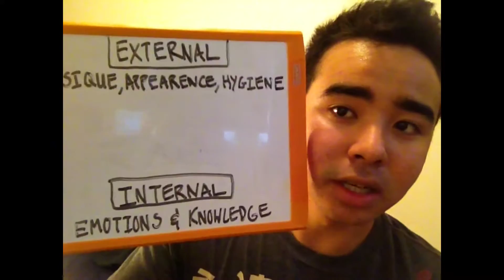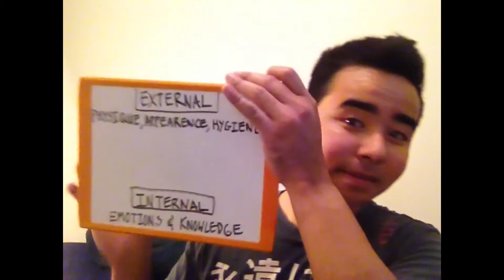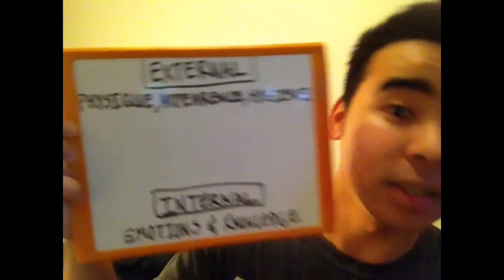How Appearence Works...